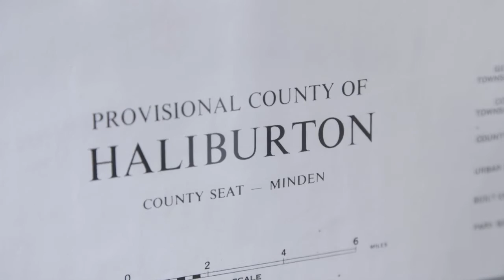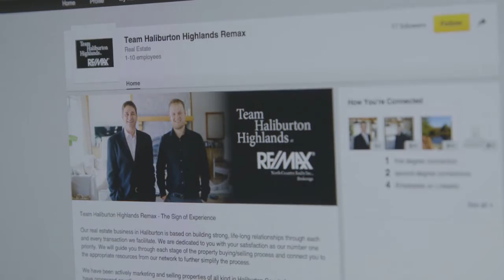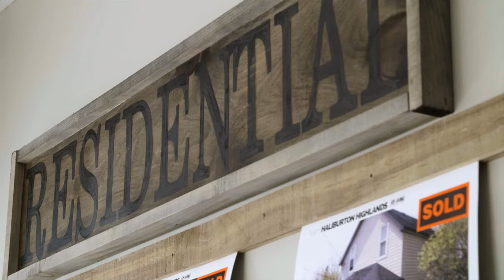How To Choose a Real Estate Agent in the Haliburton Highlands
Looking at Haliburton real estate and finding your dream cottage for sale in Haliburton is easy when you have the right realtor who knows the area, the municipalities, the bylaws, and of course - knows how to find you exactly what you're looking for.

When you're ready to list your property in Haliburton Highlands, choose a realtor who will get you the results you want.